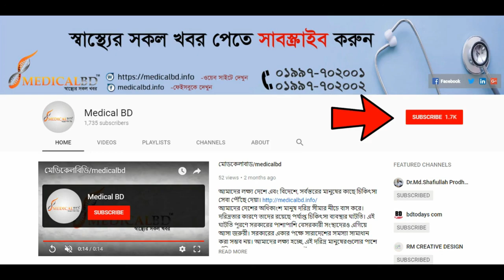হাত অবশ ও হাত থেকে ব্যথা পরামর্শ: 09666774411, 01997702002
হাত অবশ ও হাত থেকে ব্যথা হাতের আঙ্গুলে যায় তারা দেখুন | Paralysis Treatment | Pain Treatment